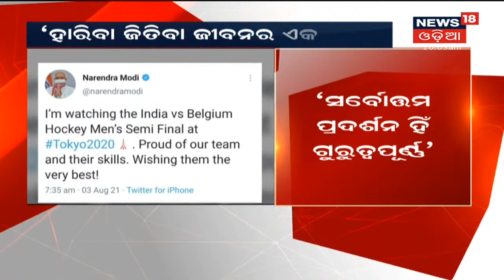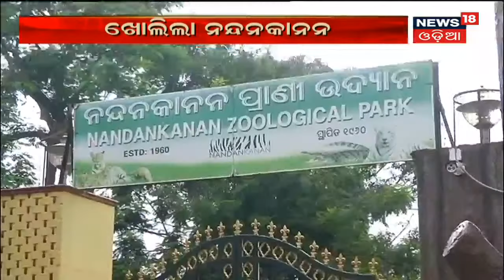Tokyo Olympics 2020: Indiaକୁ 5-2 ଗୋଲରେ ହରାଇଲା Belgium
Tokyo Olympics 2020: Indiaକୁ 5-2 ଗୋଲରେ ହରାଇଲା Belgium I ପୁରୁଷ ହକି ସେମିଫାଇନାଲ ମୁକାବିଲାରେ ସଂଘର୍ଷ କରି ହାରିଲା India I ଏବେ ବ୍ରୋଞ୍ଜ ପଦକ ଆଶା I 3rd Aug 2021